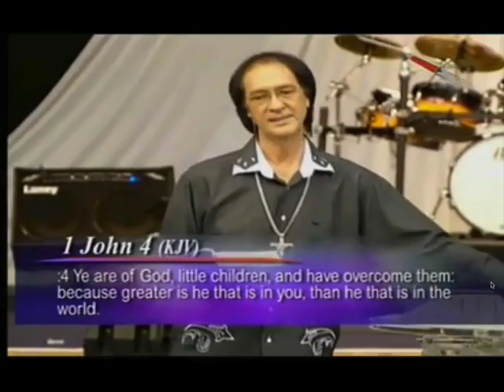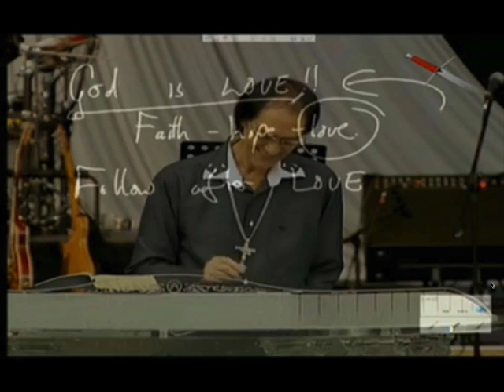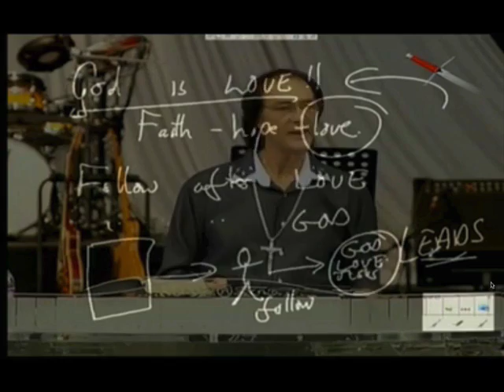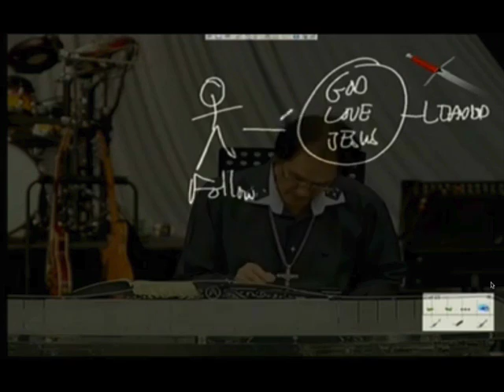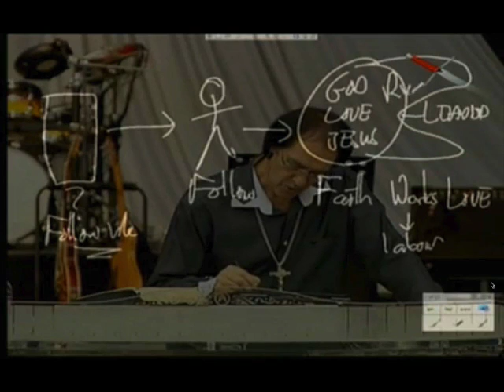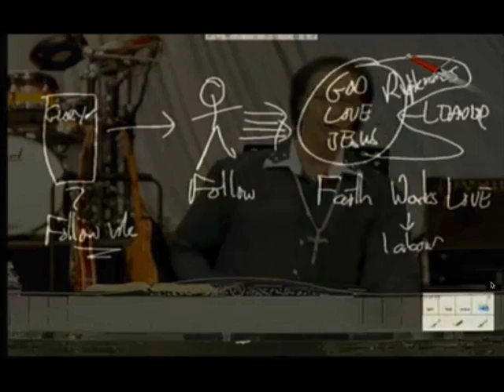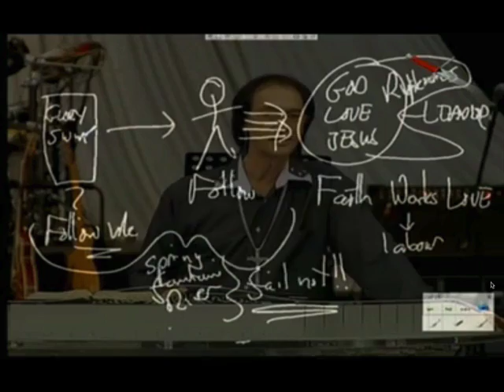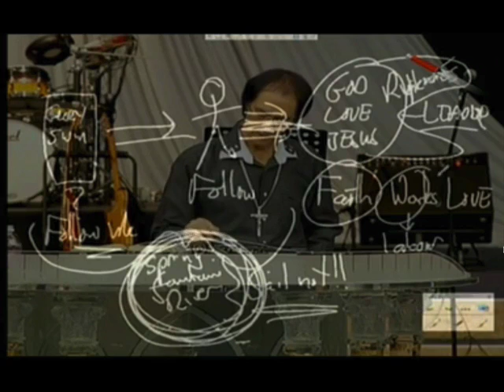KvR - Lead Us To Living Waters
Follow Jesus (God) and Love, Joy Peace and Glory will follows after you. Workings from Rest and not strives